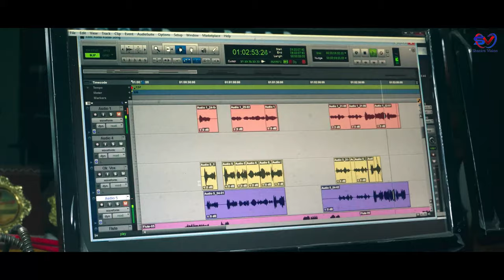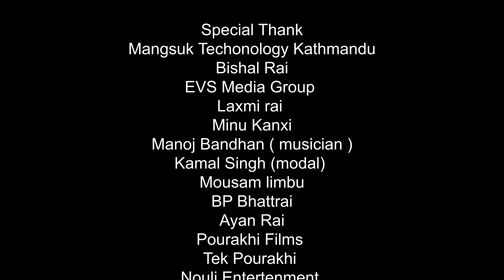Jaldai Ma Garchhu II Prem wanem II Majha Ghare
Jaldai Ma Garchhu II Prem wonen II Majha Ghare
स्वर ः प्रेम वनेम
शब्द÷संगीतः माझा घरे
एरेन्ज ः अशोक थापा
रेकर्डिङ ः काब्य रेकर्डिङ (दमक)
छायाँङ्कन÷सम्पादन ः मुहा मगर
पोष्ट प्रोडक्सन ः मुहा क्रिएटिभ स्टुडियो